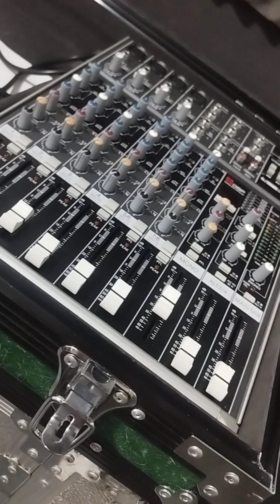FLIGHT CASE / HARD CASE - HARVIN AUDIO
HARVIN AUDIO - LOGISTIK

intro dulu.

- Nama saya: HANDRI YONO
- Hand Corporation Industries

- HARVIN AUDIO
- DELLOFA - AKSESORIS
bukalapak : HARVIN AUDIO
shopee : HARVIN - DELLOFA AUDIO shop
- HARVIN AUDIO - LOGISTIK
- HARVIN AUDIO
- HARVIN AUDIO - CABLE LINK
- HARVIN AUDIO - LIST PART

place : HARVIN AUDIO - LOGISTIK